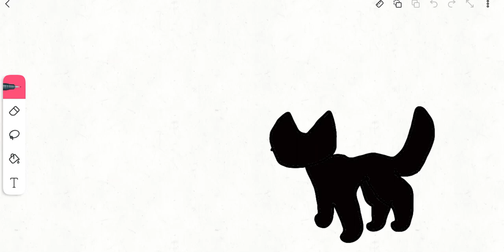My first animation! || Strange!?